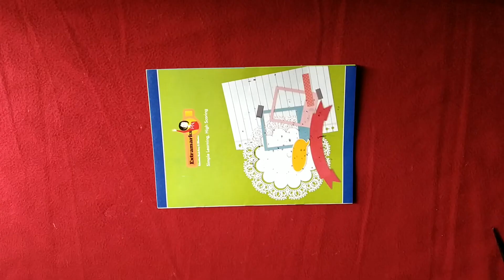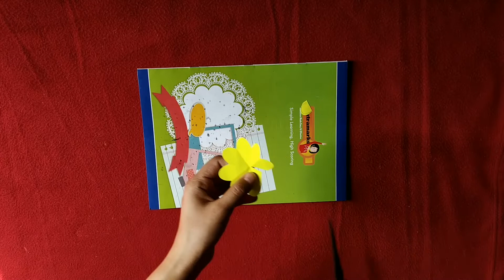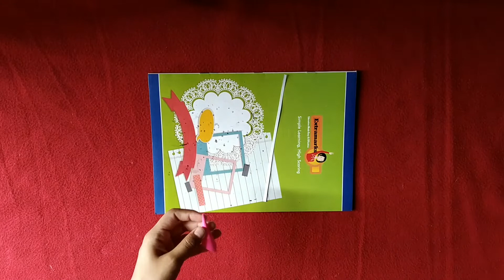How to make a easy wall hanging craft with papers😍🦋// wall decoration ideas //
Hey friends! 🤗❤
I come with a new video.
In this video I will show you how to make a easy wall hanging craft with papers. This is so easy and simple wall hanging craft.